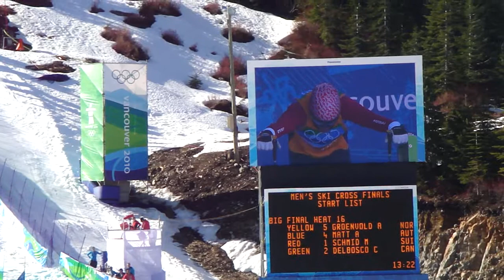Vancouver 2010 Ski Cross Part 1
Christopher Delbasco crashes before the final turn on Cypress while competing for a medal.